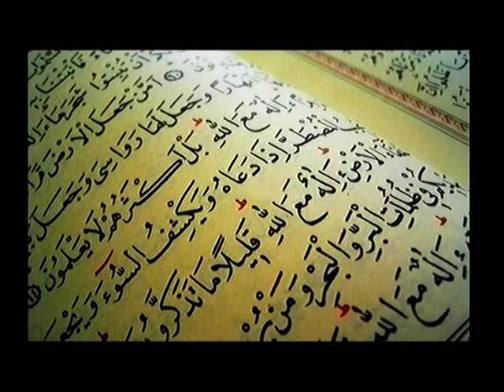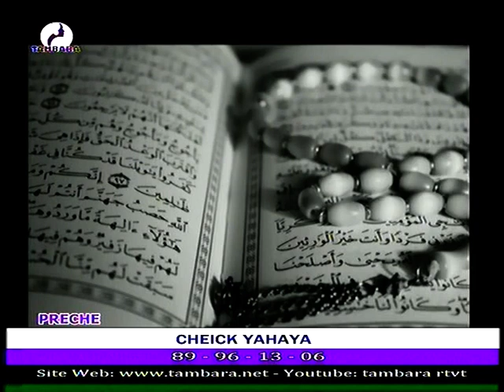OUSTAZ YAHAYA du 21 Décembre 2022 sur la télévision TAMBARA,le miroir de la femme Niamey Niger